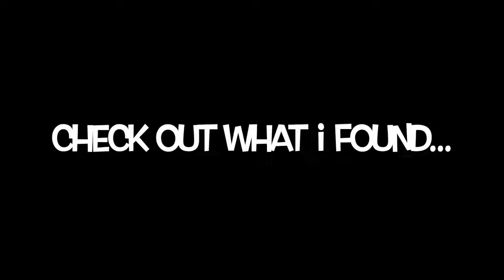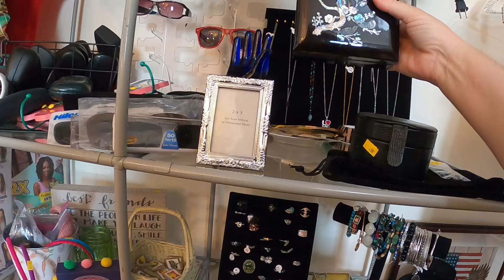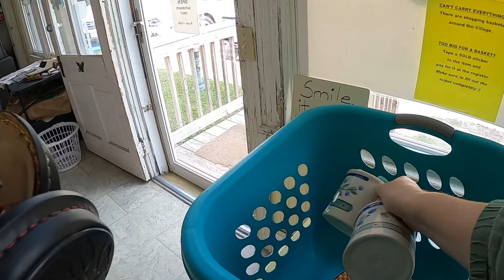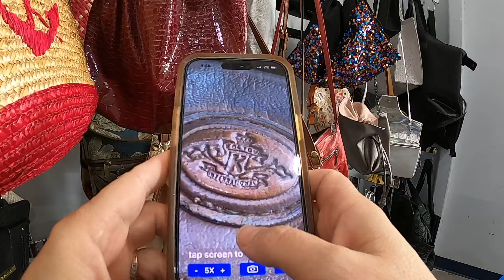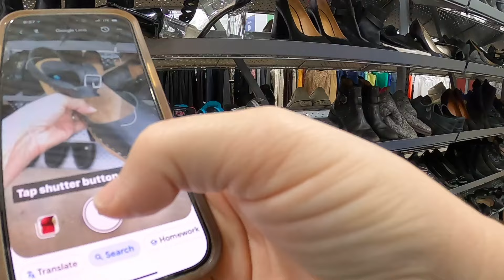Great Thrifting Day!! Come Join Me and Let's Find Some Treasure!!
eBay Store